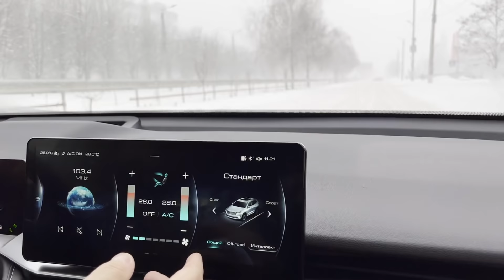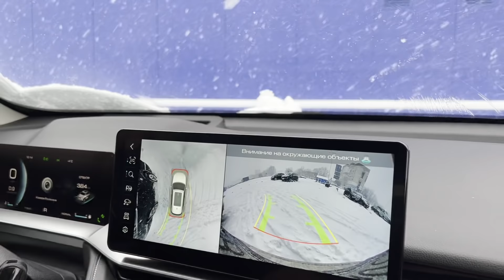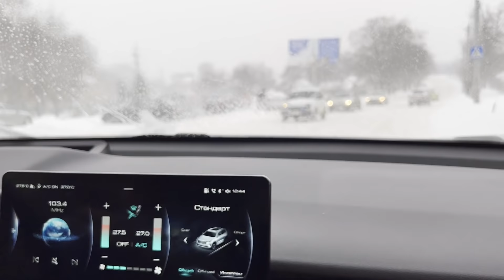Haval H6 4WD в снегопад.Как ведет себя авто в сложных погодных условиях.